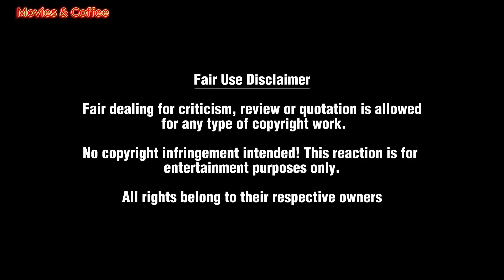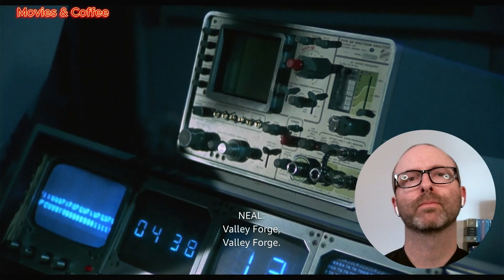Silent Running (1972) | First time watching!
Silent Running (1972) | First time watching! | Doomed in his innocence
Dir: Douglas Trumbull
Starring: Bruce Dern, Ron Rifkin

This film about a lone astronaut tending the last gardens of Earth was surprisingly sad and its themes concerning technology vs nature (as I interpret it) are even more relevant now than 50 years ago. It was like a stripped down, indie version of Disney's The Black Hole (which I love btw). Bruce Dern was great as Lo; somehow able to be intense and very calm at the same time! I do love sci-fi movies that make you think and Silent Running definitely ticked that box for me.  I had that Joan Baez song in my head for days! Would definitely watch again.